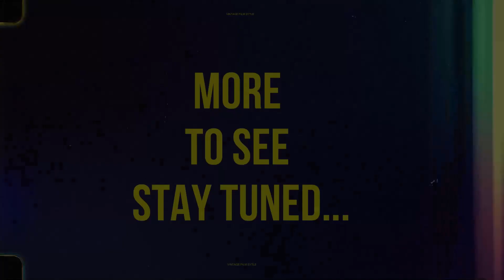Psychic Warnings about Future Events | The M. Pathetic Life Podcast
Let's talk about alerting the world about major events that are coming in the future.